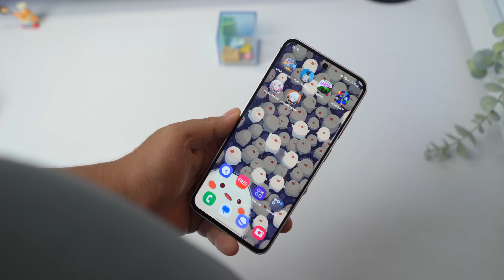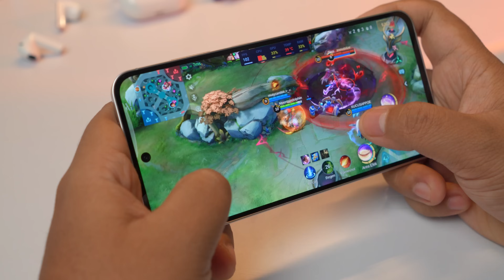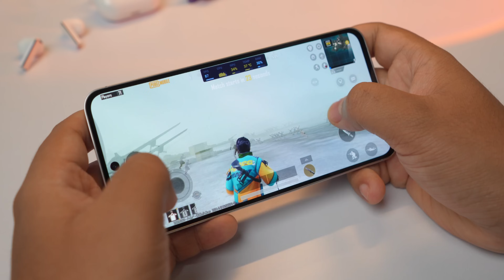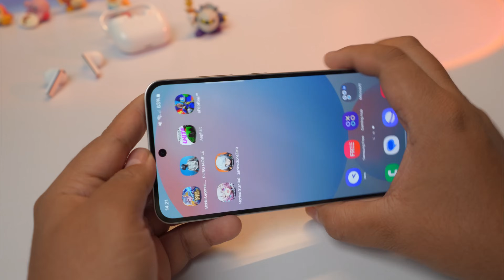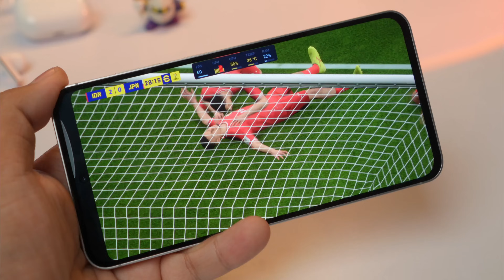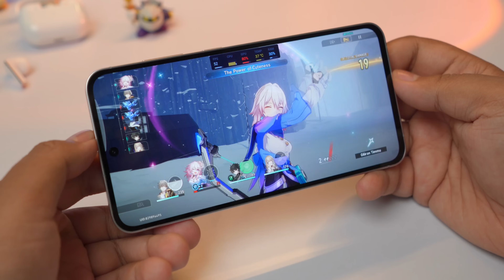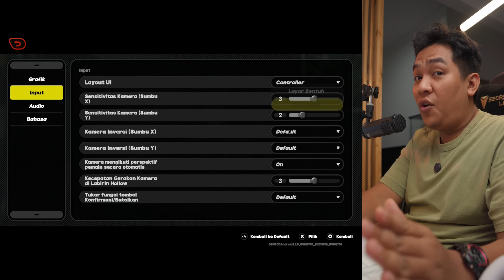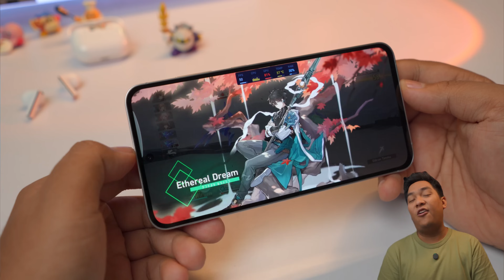Samsung Gak Sengaja Bikin Konsol Game!! - Gaming Test Galaxy S24 FE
Jadi gue punya premis bahwa semua S Series-nya Samsung itu bisa jadi konsol game. Saking penasarannya, jadi gue bikin gaming test yang agak beda dari biasanya. ternyata bener aja, di Galaxy S24 FE ini, Samsung tuh gak sengaja bikin konsol game. Tinggal ngarep maki banyak developer game mobile yang support controller aja ini mah.

Timestamp:
00:00 Kenapa Pake FE?
00:28 Spesifikasi S24 FE
02:36 Kondisi Awal
03:35 Mobile Legends
09:30 PUBG Mobile
17:07 Asphalt Legends Unite
19:40 e-Football
25:31 Honkai Star Rails
28:14 Zenless Zone Zero (Dex Mode)
34:00 Ketika Samsung Bikin Konsol Game